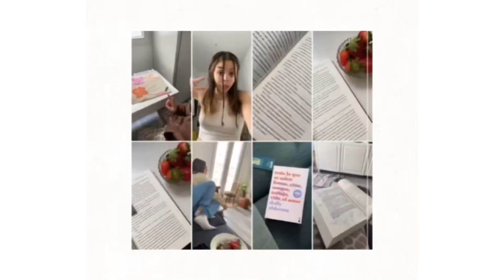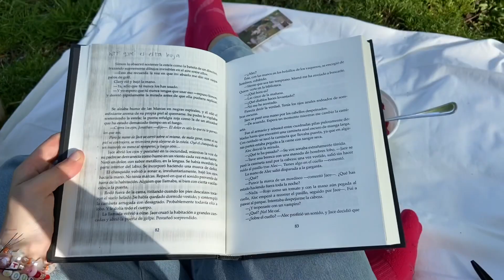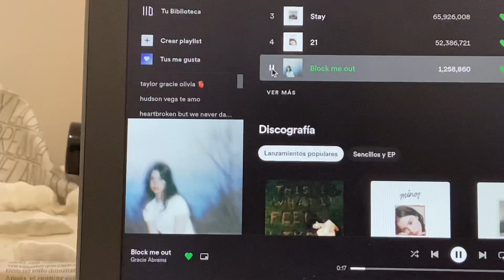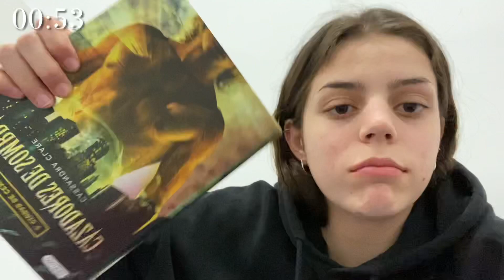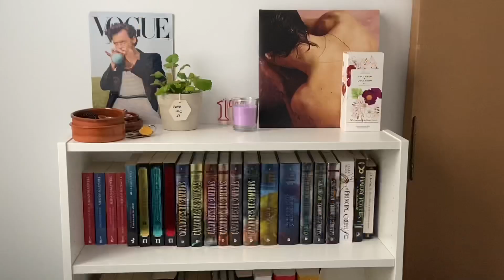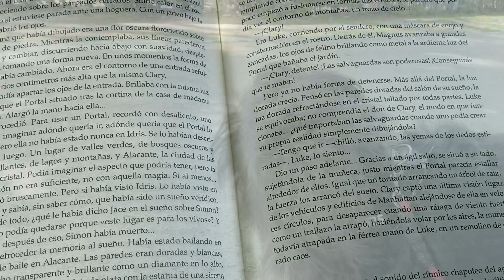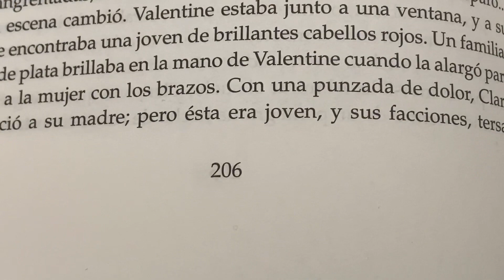me quiero independizar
holaaaa!! este es mi segundo video, muchisimas gracias por el apoyo que ha tenido el anterior video

- lu :)